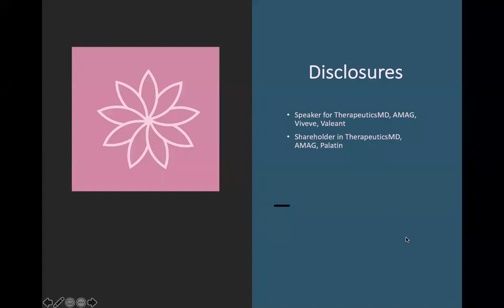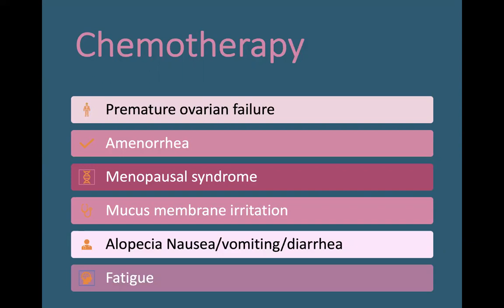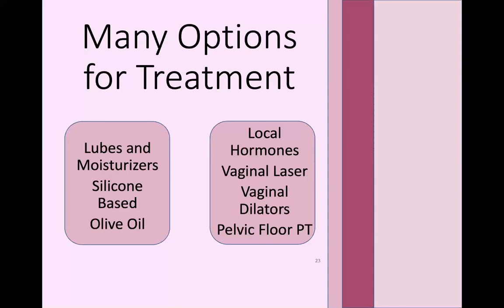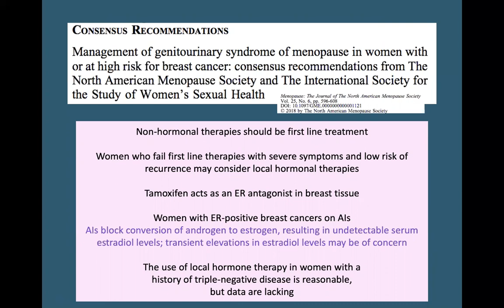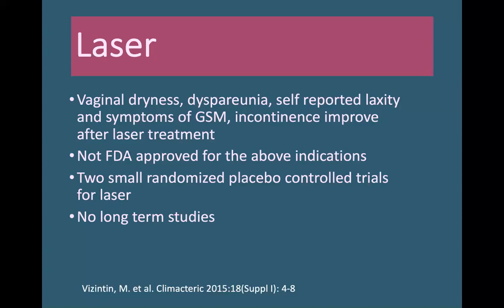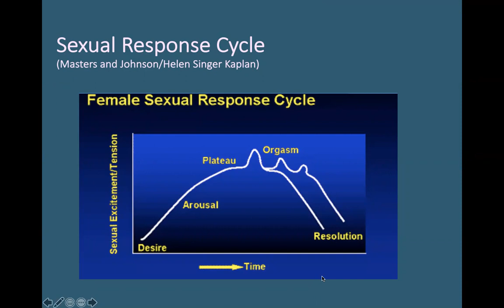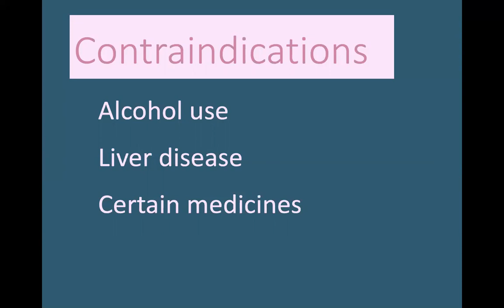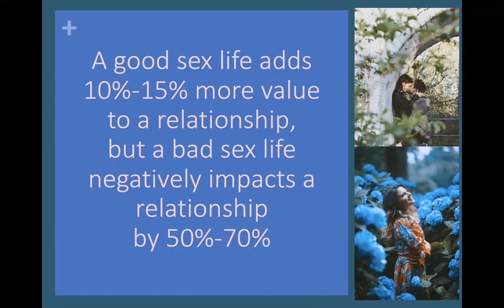Dr Becky Lynn intimacy After Cancer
Dr. Becky Lynn, gynecologist and intimate medicine specialist, talks about how to reclaim your sex life after being treated for breast cancer.  Breast cancer does not mean a goodbye to fun in the bedroom.  Dr. Lynn talks about safe and effective treatments that you want to know about.  From low drive to pain, to feeling like you have lost your womanhood, she discusses standard treatments from natural, nonpharmacologic to pharmacologic treatments.  Dr. Lynn is a breast cancer survivor herself and understands what you are going through.  Don't suffer in silence.  Check it out!